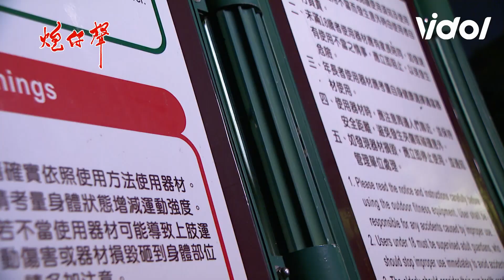炮仔聲│EP173 孤男寡女共處一室 COCO贏得Ryan心 The Sound Of Happiness│ Vidol.tv